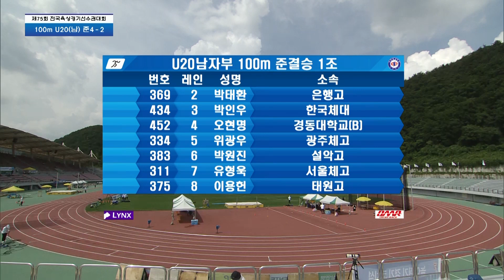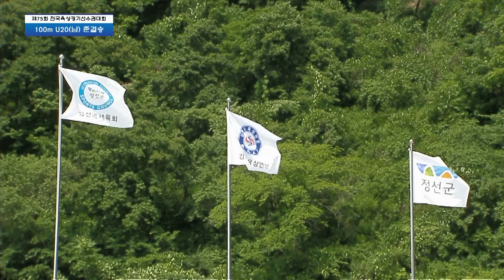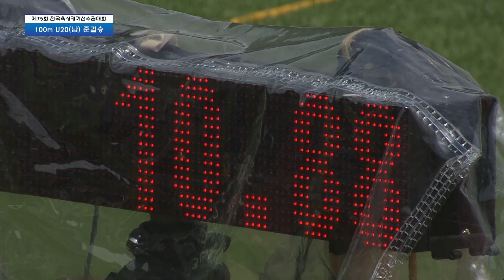[100m U20(남) 준결승 1조] 제75회 전국육상경기선수권대회(U20/U18) 1일차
제75회 전국육상경기선수권대회(U20/U18) 1일차, 100m U20 남자 준결승 1조